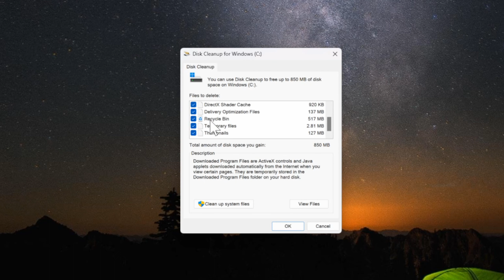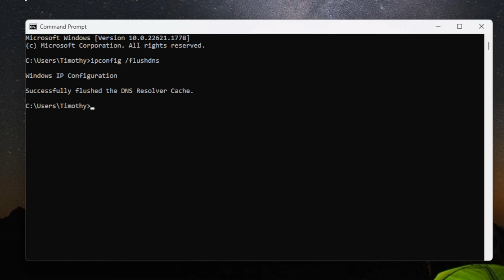How to Clear Cache on Windows 11 to Improve Performance (Fast Tutorial)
Do you want to know how to clear the cache on your windows 11 computer to improve the performance! To do this go to search and type in disk cleanup. Then select your drive and clear the cache and do this for your multiple drives. Then you can go to search and type in CMD. Then type in ipconfig /flushdns.